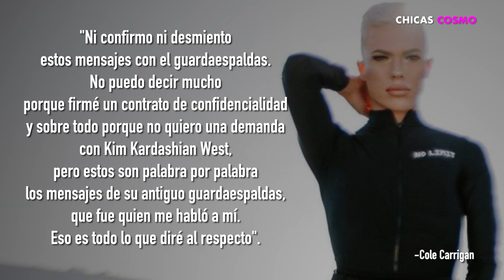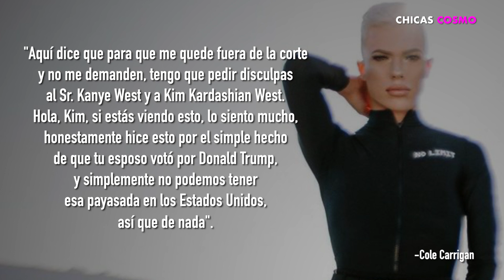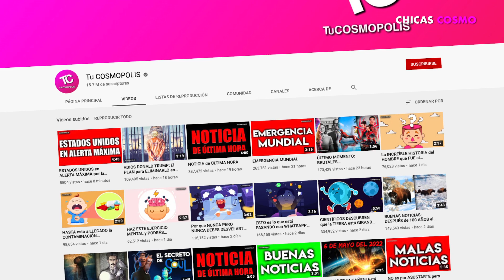KIM KARDASHIAN OBLIGA LEGALMENTE A INFLUENCER A NEGAR AVENTURA CON KANYE WEST